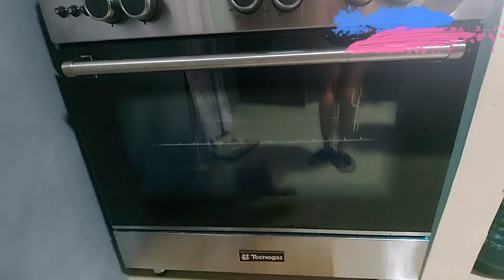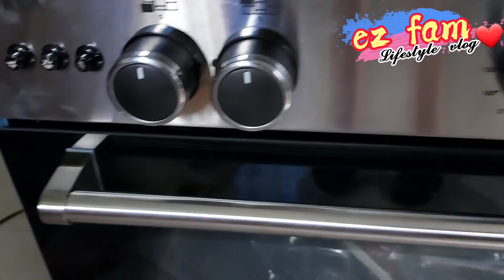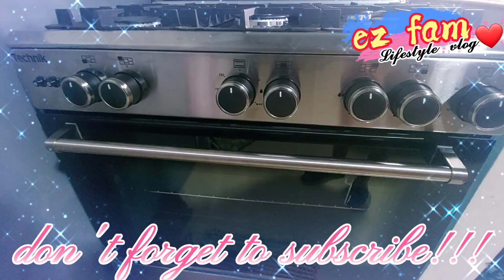technogas gasrange unboxing..na mas mura sa lazada??